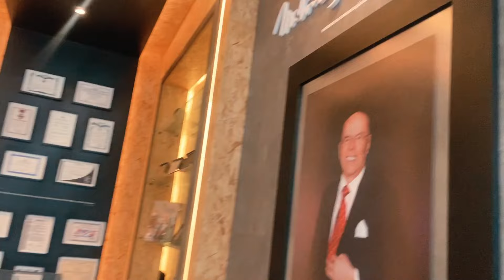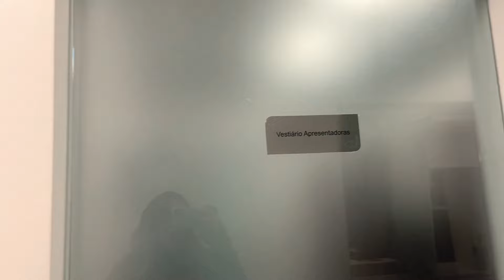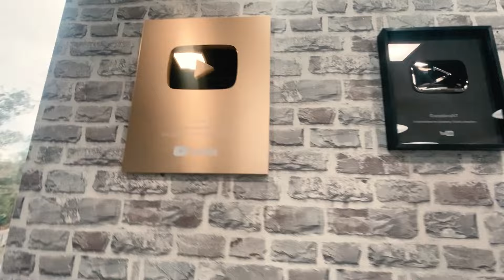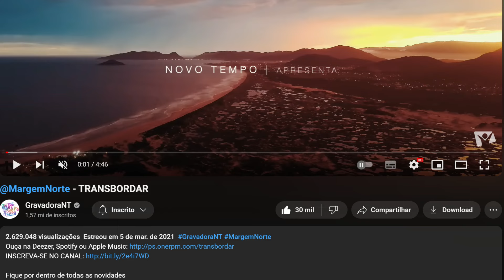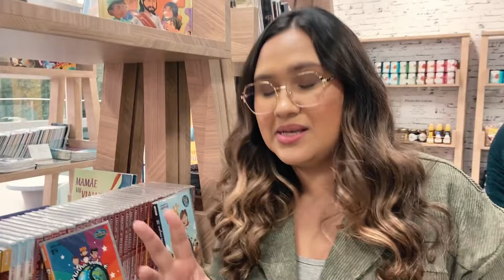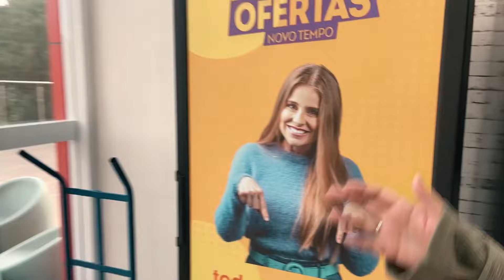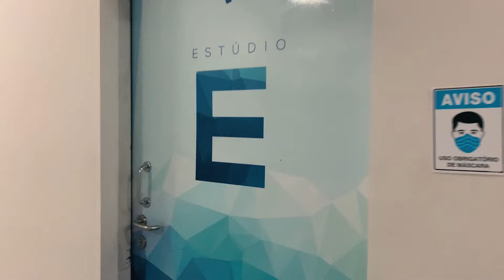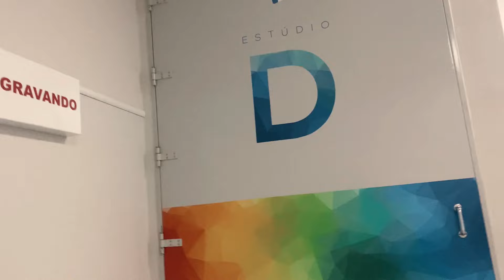MARGEM VLOG #6 - Tour pelos estúdios da Novo Tempo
Nesse vlog, gravado em 2021, gravamos para vocês um tour exclusivo pelos prédios da Rede de Comunicação Novo Tempo. Desde então, muita coisa mudou, e queremos saber: vocês querem um vlog atualizado? Deixem nos comentários o que vocês querem ver ou saber na próxima vez.